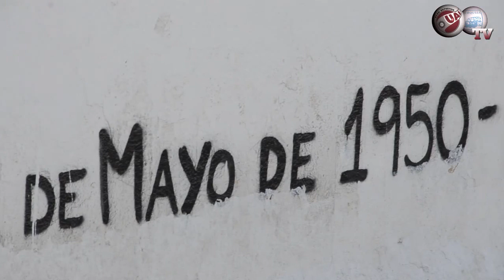Fuera de Juego: César Rodríguez